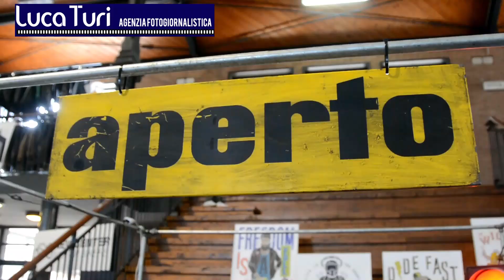PALAMARTINO DI BARI: LA MOSTRA DI MOTOCICLETTE E ACCESSORI VINTAGE